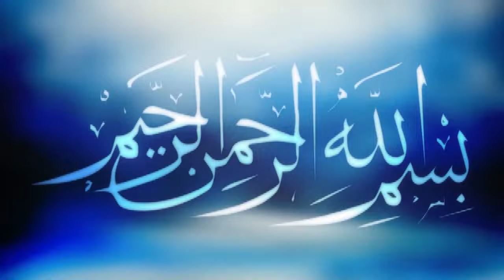মিছামিছি জিবন-গজল | মাওলানা তোফাজ্জল হোসেন | Mawlana Tofazzal Hossain | Bangla Waz | ICB Digital